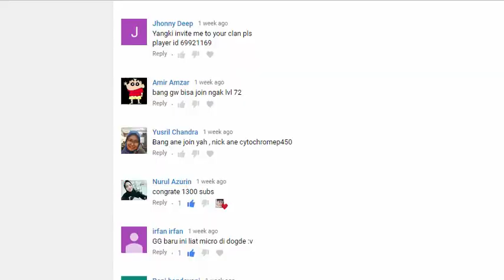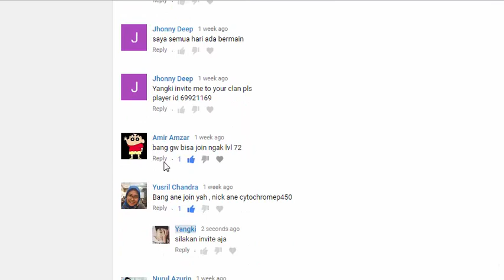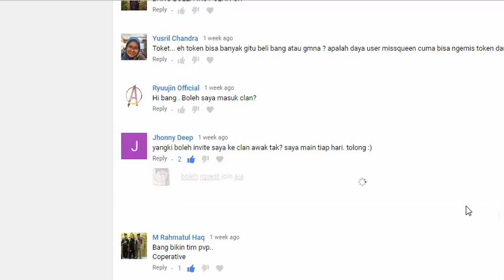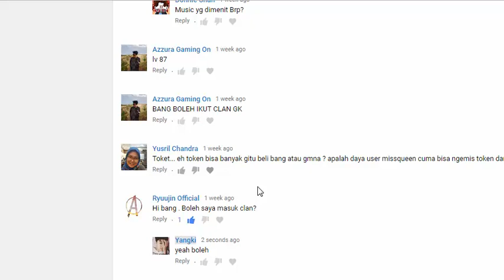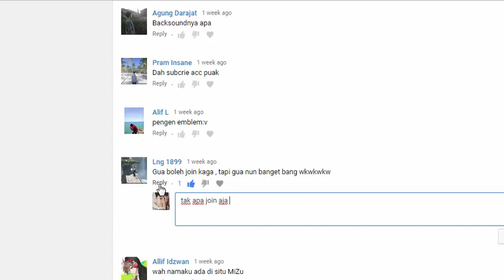Ninja Saga Yangki - thx u derpson